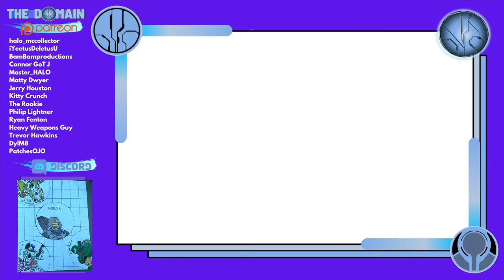Banished Breacher VS Skyfire Exosuit! - Mega Construx Versus: Ep.6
The banished have met their match! After a brutal battle with many civilian casualties, the UNSC deploy an experimental research weapon... the skyfire exosuit!

Clashing head to head with the banished breacher exosuit, this is a fight not to be missed!

Simon Key
11E Cherish Court
Discovery Bay
Hong Kong